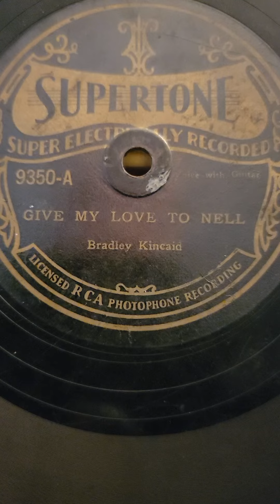Give My Love to Nell - Bradley Kincaid Supertone Records #9350 1929